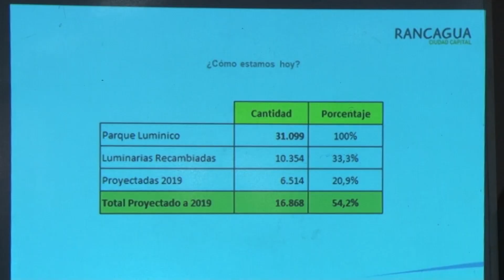REUNION SOBRE FUTURO CAMBIO DE LUMINARIAS EN RANCAGUA